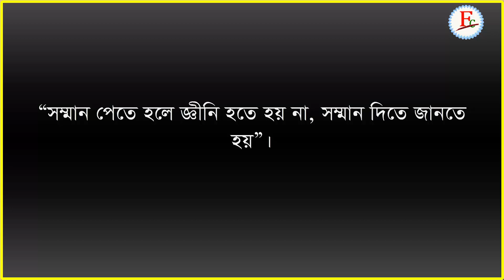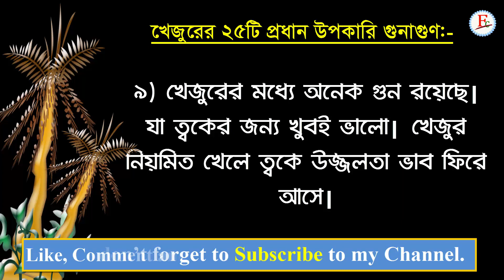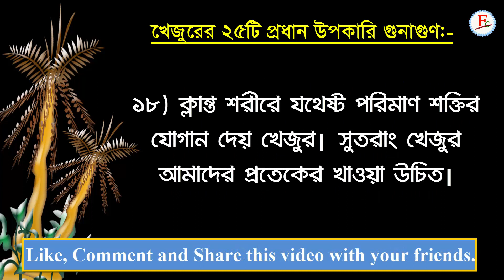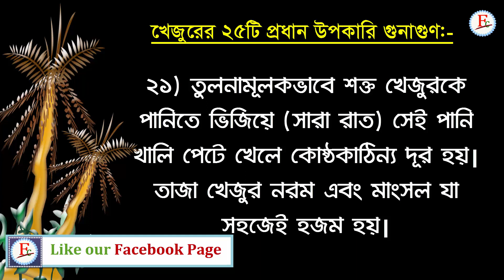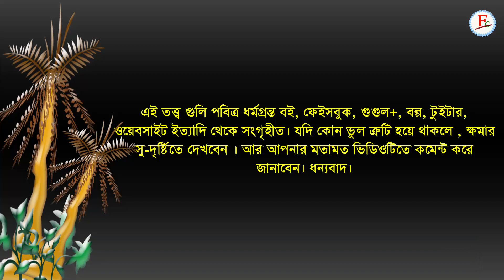Health Benefits of Dates | খেজুরের উপকারিতা | খেজুরের ২৫ টি প্রধান উপকারি গুণাগুন | Faysal Jewel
You can learn from video 25 major beneficial properties of dates. Our country has many dates trees or various fruits. But we do not know what are benefits who are the fruits.

Every day we are eating fruits. Though we know about the benefits, however, we can in released from illness. Besides our body need in the necessary of the vitamin would be restyled. But I will be explained in video 25 major beneficial properties of dates. Knowing from the video.

Ramadan | রোজা ভঙ্গের কারণ সমুহঃ

How to Write an Application For Help

Active to Passive | Changing Sentences Part 11

☑️ Anti-Piracy Warning…..